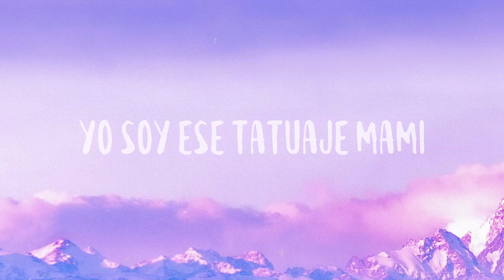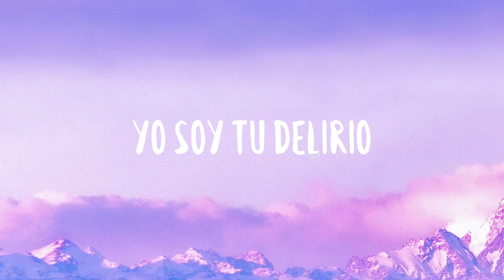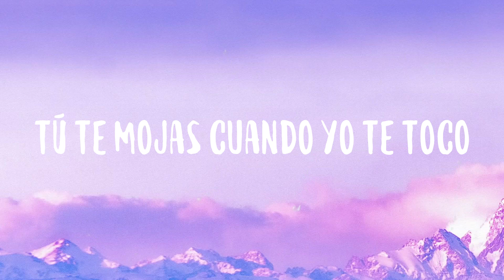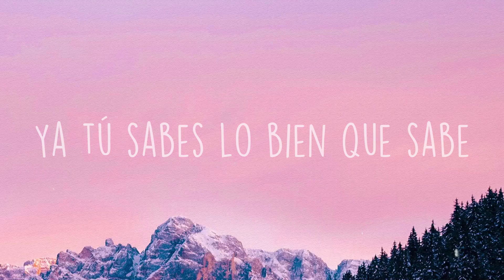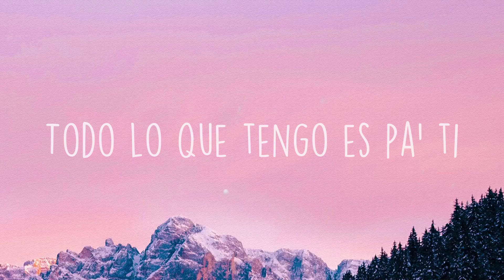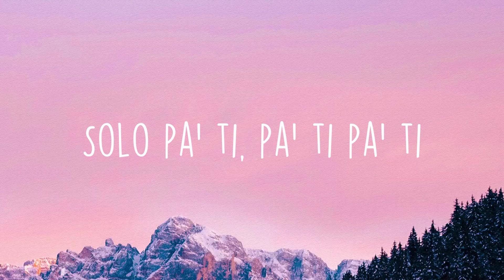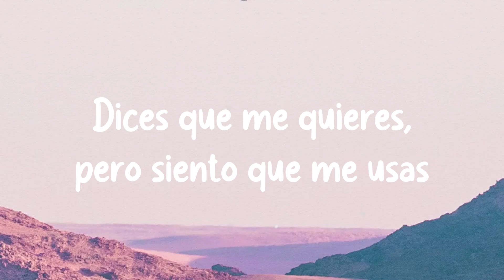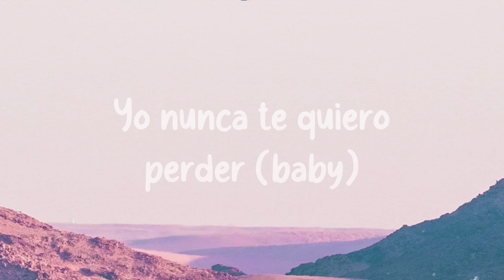Volví - Aventura, Bad Bunny [Lyrics Video]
Volví - Aventura, Bad Bunny [Lyrics Video]  del  Dime por qué le
  Tiras piedras a la luna
  Tan ilógico como
  Extraerme de tu piel
  Después de Dios
  Soy tu todo mujer
  A mí no me olvidas
  Tan siquiera un poco
  Al final baby
  Tú extrañas cómo yo te toco
  Yo soy ese tatuaje mami
  Que no se te borra
  Sin palomería'
  Yo no bajo con cotorra
  Dile al bobo ese que еn
  Mí siempre e' quе tú piensa'
  Que cuando él termina
  E' cuando tú apena' comienza'
  Y ahí e' ahí e'
  Cuando tú siente' la diferencia
  Yo siempre te
  Daba con consistencia
  Dile que se retire
  Haga su diligencia
  Porque volví por ti
  Pa' hacértelo bien
  Rico como te gusta a ti
  Ponte en cuatro y te
  La saco como lo hace Tatí'
  Te montaste en la
  Jeepeta y no tenía' panti
  So no te engañes
  Que e' imposible
  Que no me extrañe'
  Lo nuestro e' de año'
  No hay forma
  De que se dañe
  Con él ni suda'
  No hace falta ni que tú te bañe'
  Despué' de lo' polvo'
  Conmigo la' sábana'
  Hay que botarla'
  Toalla pa' la nena pa' secarla
  No quiero a otra
  Tú ere' la que sabe sacarla
  Hoy vine pa' rescatarla
  Yo sé que al final
  Al final baby
  Recuerda de tu
  Cuerpo sé yo mami
  Cada rincón por
  Dentro y por fuera
  Dile que volví por ti yeah
  Cómo carajo ese palomo
  Va a compararse conmigo
  Ni te conoce mientras
  Yo soy tu delirio
  Tengo la fecha escrita
  En el calendario
  Si yo volví a Aventura
  Tú regresas a mi lado baby
  Que cuente las horas
  Es su destino
  Tú y yo tenemo' historia
  Para que él vea que
  El dinero no lo es todo
  Te enamoré con mi
  Lujuria yo controlo
  Tú sabes que ese
  Tipo es temporal
  Anda arranca y dile
  Tú despide de una
  Vez a ese cabró
  Pa' hacértelo bien
  Ponte en cuatro y te la
  Saco como lo hace Tatí'
  Porque volví mami por ti
  Lo haces con él
  Pero pensando en mí
  A mí no me olvida'
  Al final baby
  Tú te mojas cuando yo te toco
  Recuerda de tu cuerpo
  Sé yo mami
  Cada rincón por
  Dile
  Aventura
  Tú ere' mía bebé
  Vamo' a hacerlo otra ve'
  Jaja ey